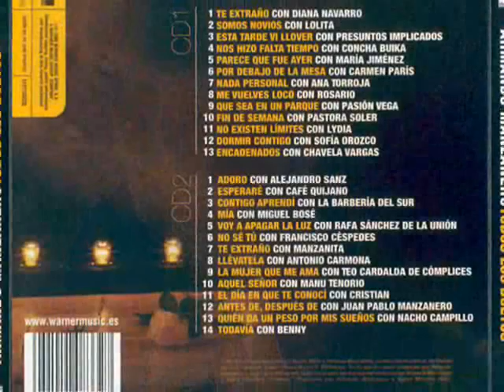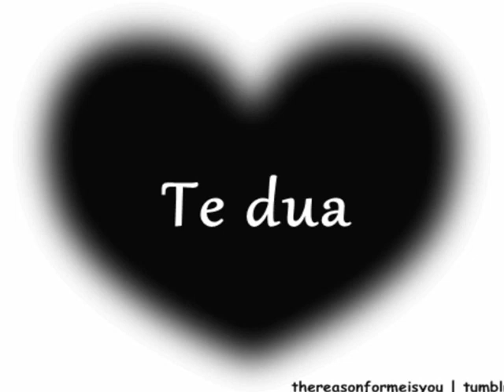Alejandro Sanz •♪ღ♪♥ Adoro ♥ Con Armando Manzanero